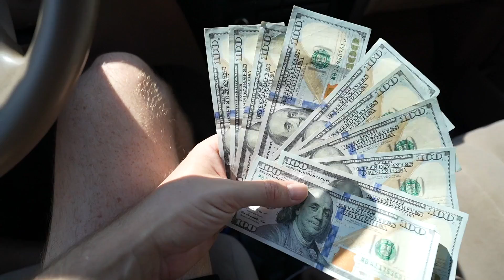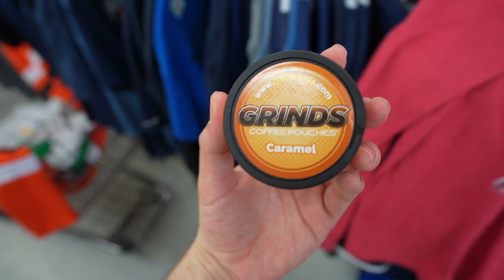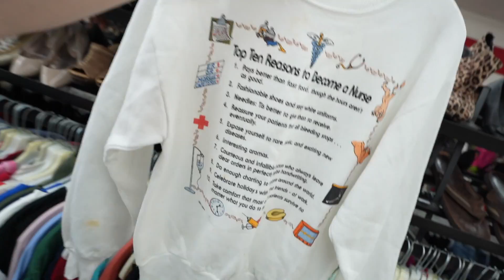Crazy Sneaker Finds In The Thrift Store! Nikes, Vintage T-Shirts, & More! Trip to the Thrift!